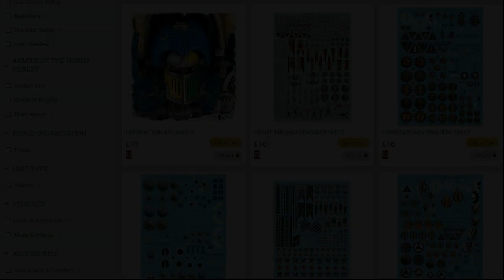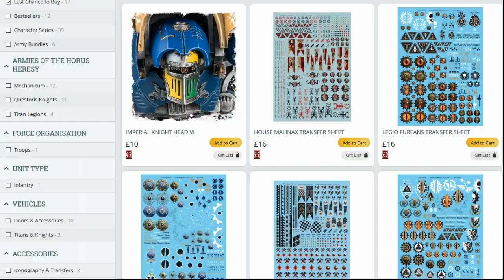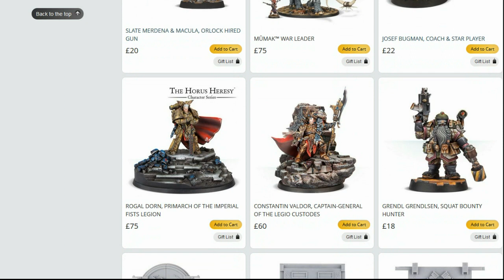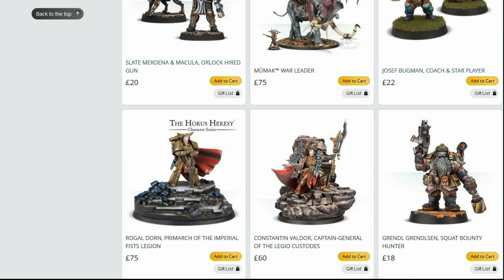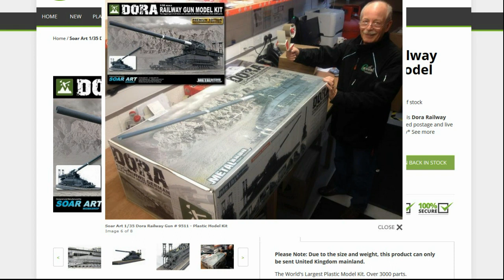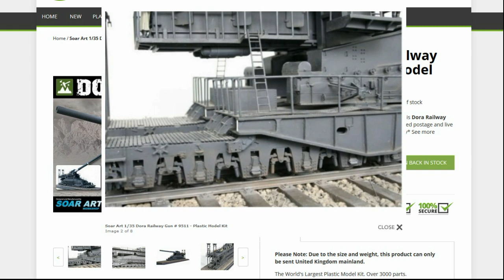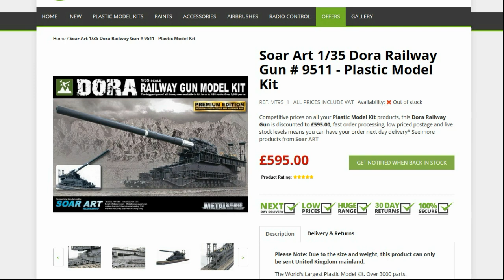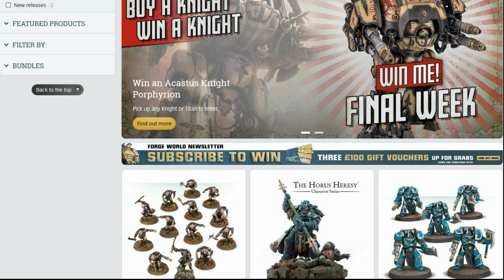This Week On Last Chance To Buy - 28 July 2018